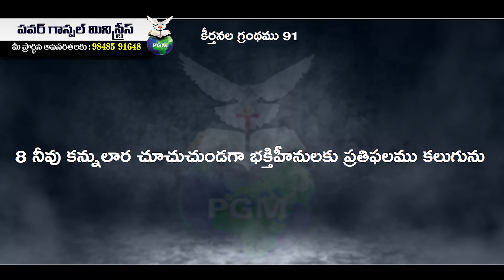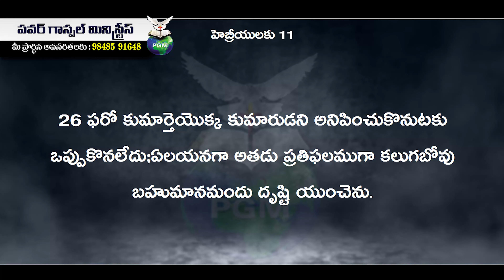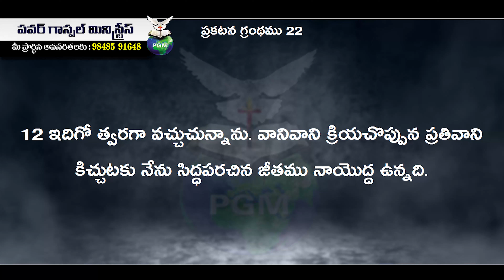PASTOR VARAPRASAD I ADBUTHA SUVAARTHA I KEERTHANA TV, GUNTUR